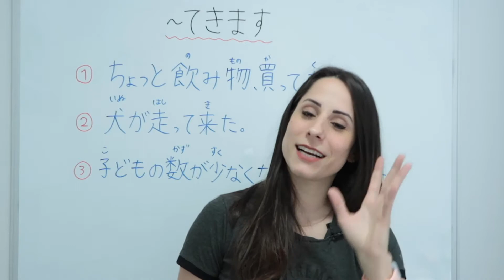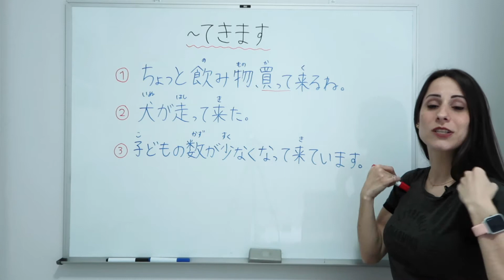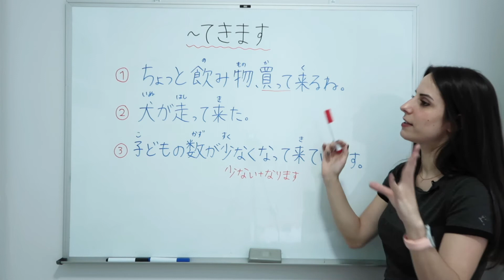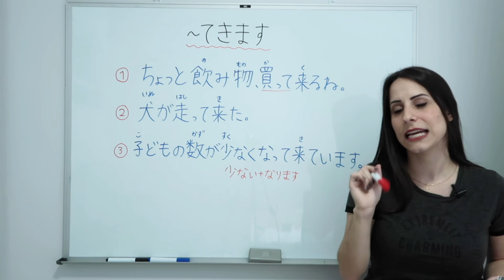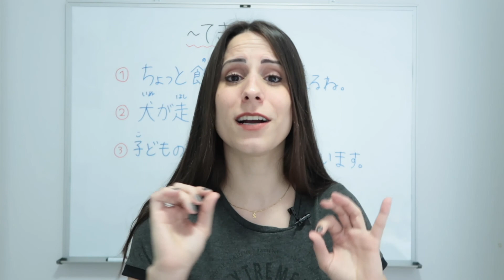#182 AULA JAPONÊS: USOS DE ～てくる (N4 e N3)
GRUPO NO TELEGRAM para novidades do canal